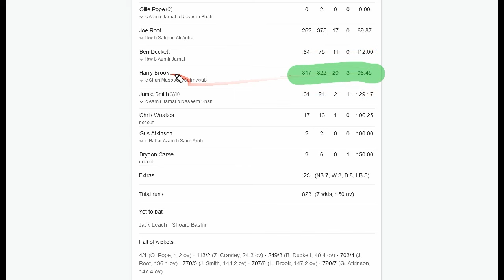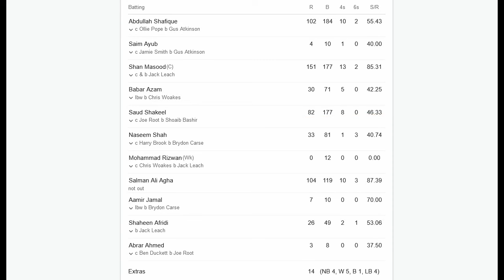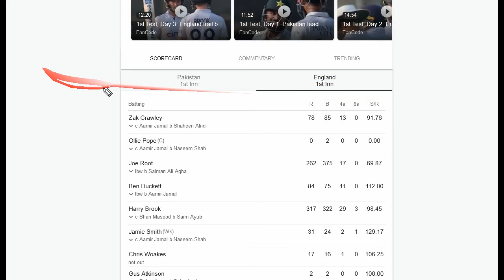Basit Ali Crying on ENGLAND 823 Against PAKISTAN | Pak Vs Eng 1st Test Highlights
Basit Ali Crying on ENGLAND 823 Against PAKISTAN | Joe Root 262 Harry Brook 317 Thrashed Pak Bowling | Pak vs ENG First Test Highlights